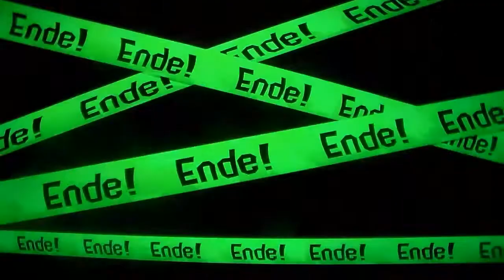Let`s Play SPLATOON 2 ONLINE Part 26: (1. SPLATFEST) ENDE des Splatfestes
Danke!